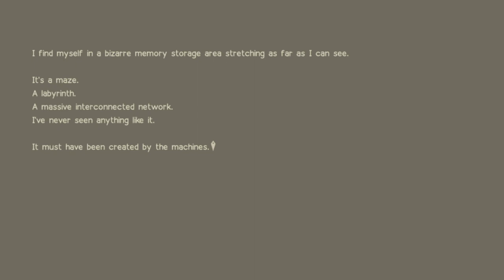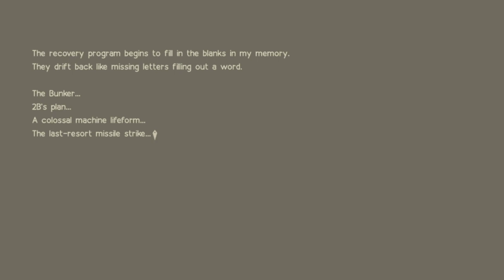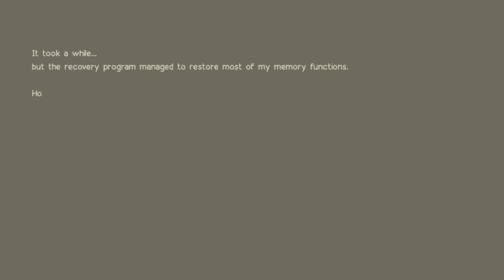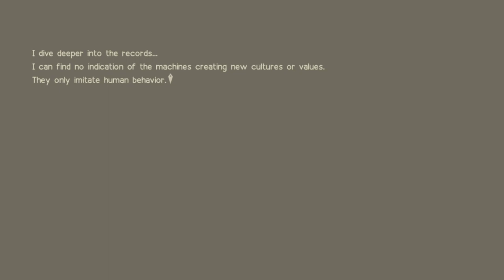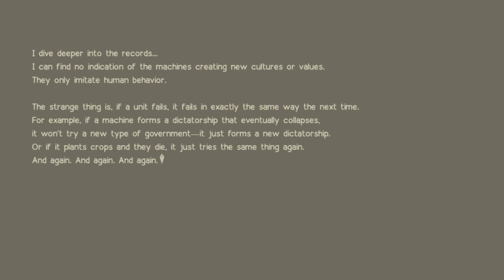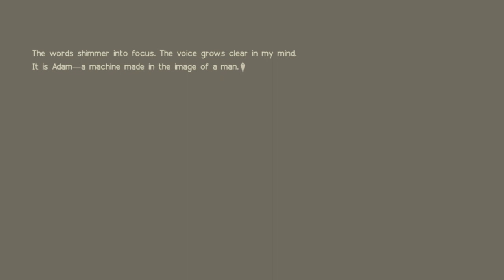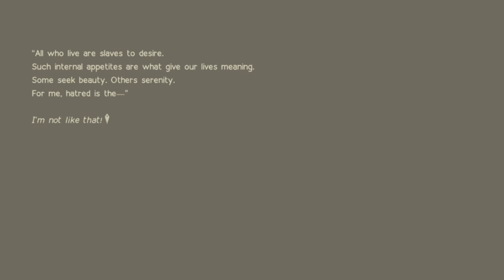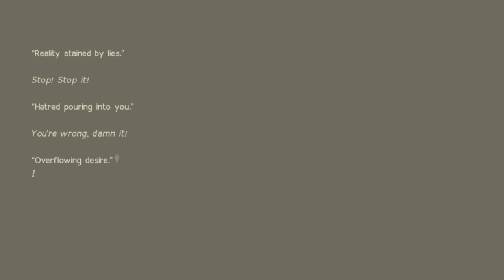NieR : Automata - The End of YoRHa Edition Blind Playthrough Part 49 : This Just Got Weird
Nier:Automata is a 2017 action role-playing game developed by PlatinumGames and published by Square Enix. It is a sequel to Nier (2010), itself a spin-off and sequel of the Drakengard series. The game originally released for PlayStation 4 and Windows via Steam, with an Xbox One port being published the following year with the subtitle Become as Gods Edition. A Nintendo Switch port was released in 2022, subtitled The End of YoRHa Edition.

Set during a proxy war between alien-created machines and human-crafted androids, the story follows the trials of combat android 2B, scanner android 9S, and rogue prototype A2. The story requires multiple playthroughs, each unlocking additional story elements. Gameplay combines role-playing elements with action-based hack and slash combat, and features switching between video game genres similar to that of Nier with elements ranging from shoot 'em up to text adventure.

Production began in 2014, with series creator Yoko Taro, producer Yosuke Saito, and lead composer Keiichi Okabe returning to their respective roles, and artist Akihiko Yoshida taking charge of character design. The goal was to make a Nier game true to the spirit of the original, while simultaneously crafting a better combat system. As a project entirely new to PlatinumGames, its staff faced multiple challenges when developing the gameplay and open world environment. The story, written by Yoko, references several philosophies and explores themes of finding value in life and the reasons people kill.

Announced at E3 2015, Nier: Automata received media expansions to its world and narrative, and both downloadable content and crossovers with other games post-release. The localization was handled by 8-4, translators of the first Nier. The game was praised for its story and themes, gameplay, and music. Criticism was leveled at some visual and technical problems. The PC release saw a mixed response due to technical issues that were not officially addressed immediately after release. An official patch released in 2021 addressed a portion of these issues. Sales surpassed expectations; as of June 2022, the game has shipped 6.5 million copies worldwide.